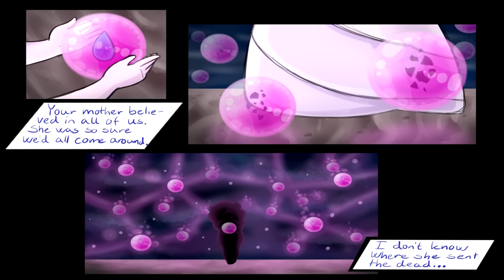Liquid Heart 【 Steven Universe Comic Dub 】 Part 3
Hey there lovelies~ Please enjoy a dub of a comic done by the lovely thesketcherlass on tumblr.

Voices: Princely
Art: thesketcherlass